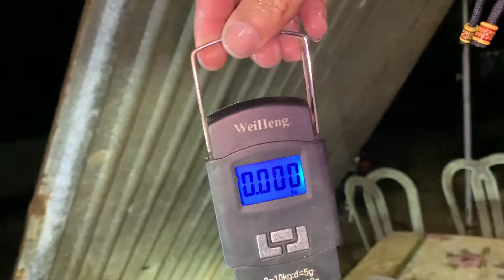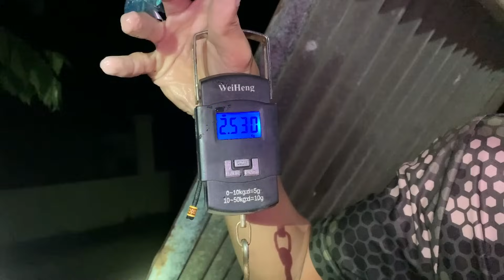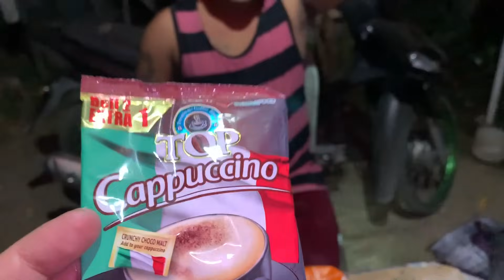SE04EP035 Part 2 - " PARTIDA " NAG PUPUMIGLAS sa LAKAS! JAMBOO KARPA | San Pablo City, Laguna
SE04EP035 Part 2 - " PARTIDA " NAG PUPUMIGLAS sa LAKAS! San Pablo City, Laguna